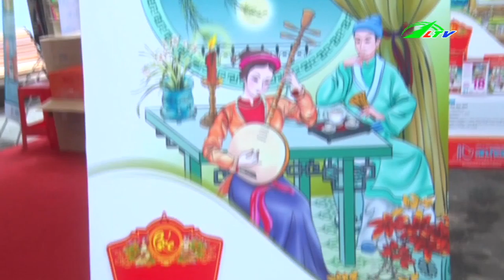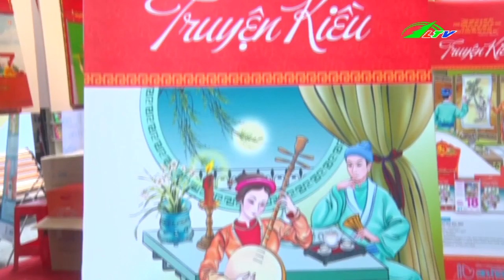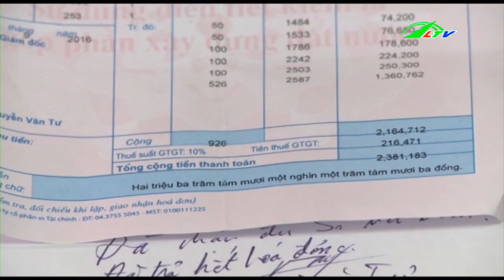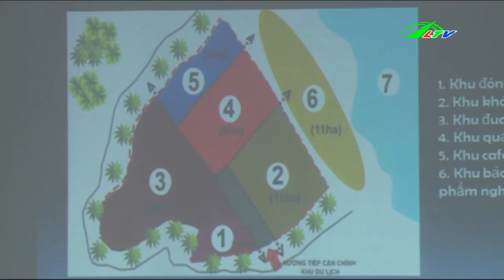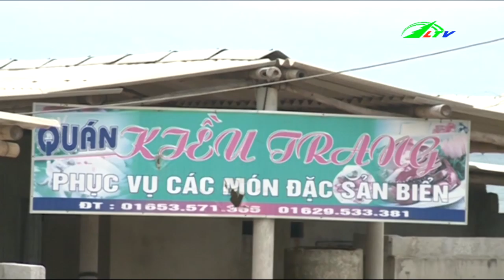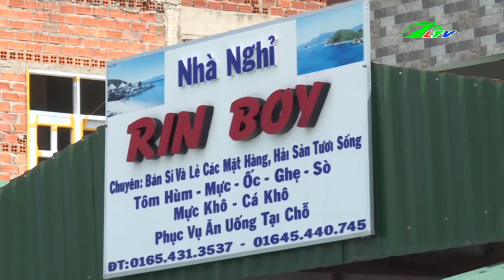Nhà Văn Hóa Bị Biến Tướng | Tâm Điểm 365 Lâm Đồng TV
Nhà Văn Hóa Bị Biến Tướng